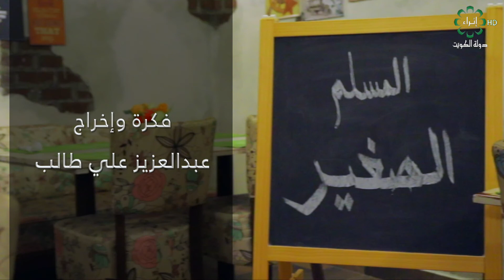16-10-2019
برنامج المسلم الصغير..
الحلقة بعنوان: اداب دخول المسجد..